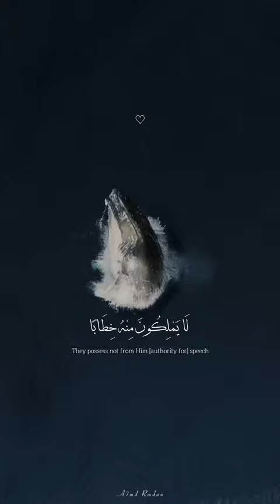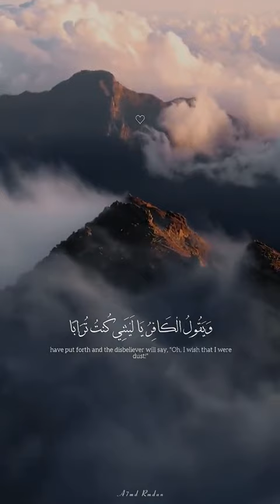March 8, 2024